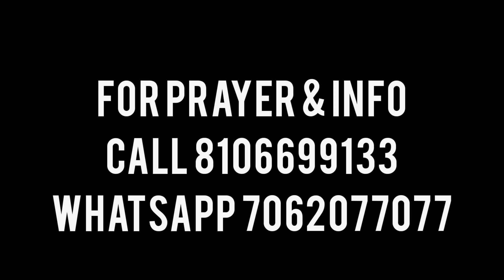Samuel Patta Ministries | Office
A short video of our new office. GOD bless U.